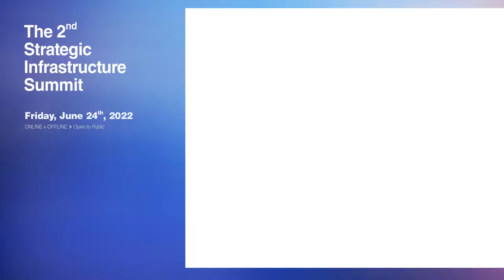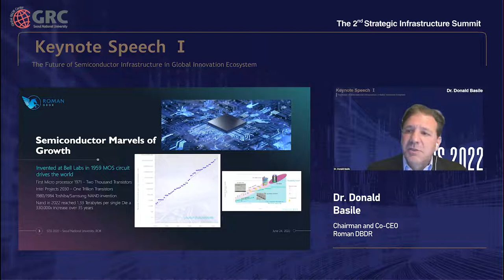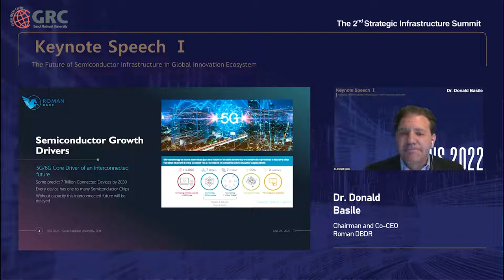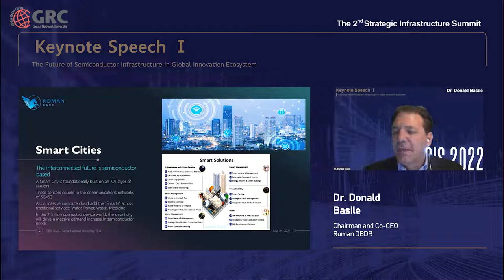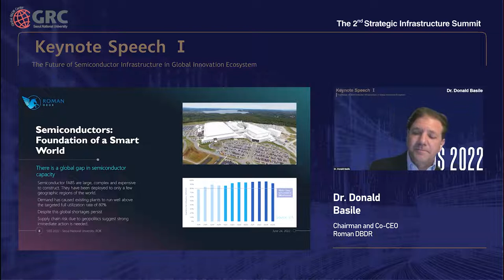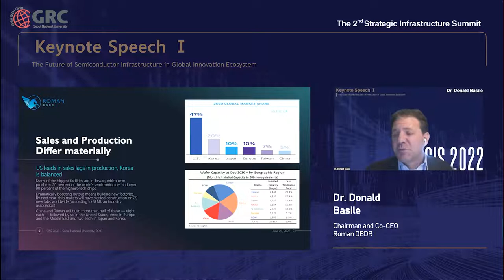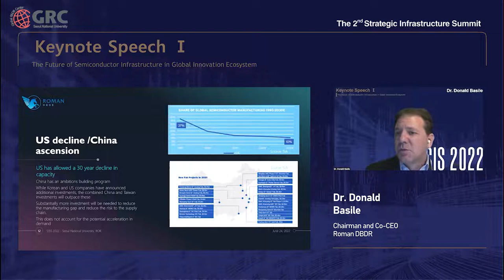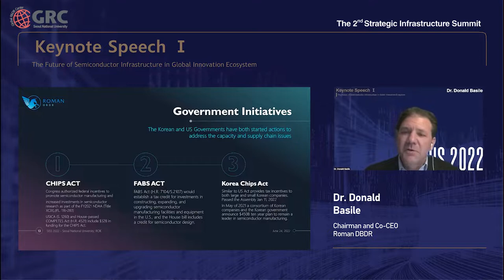[The 2nd Strategic Infrastructure Summit] SIS2022 Keynote Speech Ⅰ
1. Theme
ROK-USA Partnership Revitalizing Global Innovation Frontierism

2. Date
- June 23 09:00~12:00 (KST)
- June 24 09:00~12:00 (KST)

3. Host / Organizer
Ministry of Science and ICT, Institute for Information & Communication Technology Planning & Evaluation /Seoul National University Global R&DB Center, CG/LA Infrastructure, Inc. & The Strategic Infrastructure Performance Institute

4. Program
Keynote Speech Ⅰ
'The Future of Semiconductor Infrastructure in Global Innovation Ecosystem'
Dr. Donald Basile, Chairman and Co-CEO of Roman DBDR